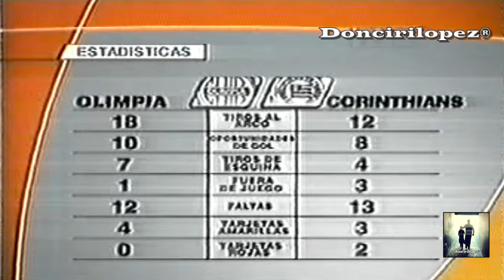08. 2000 - Copa Mercosur - Olimpia 3 vs 2 Corinthians (BRA)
Año 2000
Copa Mercosur